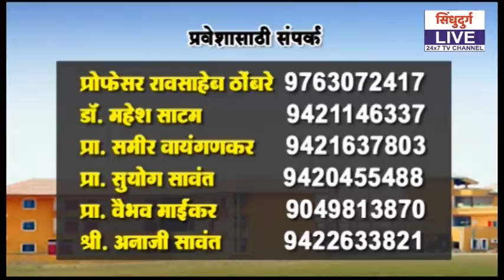दिवाळीसाठी बाजारपेठ ग्राहकांनी फुलली